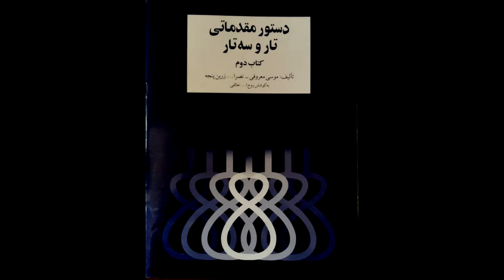تمرین 11سه تار نیما فریدونی دستورمقدماتی تار وسه تار کتاب دوم هنرستان موسیقی روح اله خالقی